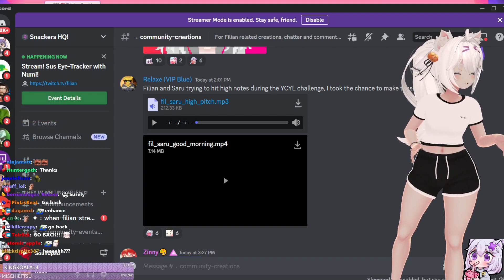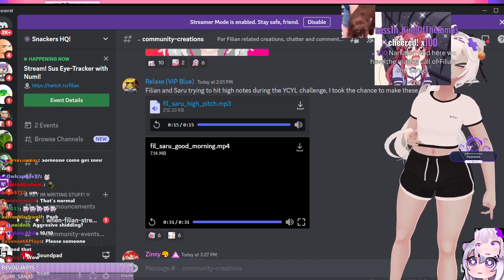Filian reacts to "Filian & Saruei - Good Morning"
Filian finally understands the VTuber meta, voice clips! Or is it?